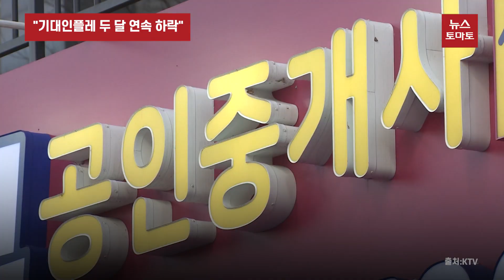"기대인플레 두 달 연속 하락"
향후 1년간 물가 전망을 뜻하는 기대인플레이션율이 두달 연속 하락했습니다. 고물가 기조가 올해 가을 무렵 진정될 수 있다는 기대감이 반영된 결과입니다.

한국은행이 발표한 '2022년 9월 소비자동향조사'를 보면 향후 1년간 소비자물가상승률 전망치를 의미하는 기대인플레이션율은 4.2%로 전월보다 0.1%포인트 하락했습니다.

기대인플레이션율은 올해 4월부터 3개월 연속 3%대를 찍고 7월에는 4.7%로 역대 최대치를 나타낸 바 있습니다. 지난달에는 4.3% 내림세로 돌아섰고 이달 2개월 연속 하락세를 이어가고 있습니다.

지난 1년간 소비자물가상승률에 대한 물가인식은 5.1%로 전월과 동일했습니다.

주택 매매 심리는 5개월 연속 하락했습니다. 아파트 매매가격 하락세 확대, 매수심리 위축, 시장 금리 상승 등에 따른 결과입니다.

주택가격전망지수는 67로 한 달 전보다 9포인트 하락했습니다. 이는 통계 작성 이래 가장 낮은 수준입니다. 해당 지수가 100을 밑돈다는 것은 앞으로 주택가격이 내릴 것으로 보는 응답자가 더 많아졌다는 의미입니다.

[황희진 한국은행 경제통계국 통계조사팀장]
"9월 기대인플레이션은 국제유가 하락으로 국내 석유제품도 많이 내리고 그 영향으로 소비자물가도 하락하면서 물가상승세 전환 기대감으로 소폭하락해"

이달 소비자심리지수(CCSI)는 91.4로 지난달보다 2.6포인트 상승하며 두달 연속 오름세를 보였습니다. CCSI를 구성하는 6개 주요 지수의 경우 소비지출전망지수를 제외하면 전부 상승했습니다.

뉴스토마토 용윤신입니다.

감사합니다.